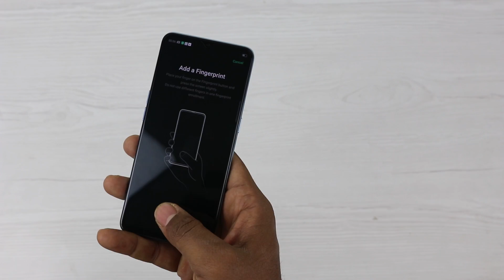OPPO F15 Review ⚡⚡⚡ எப்படி இருக்கு ? யாரு வாங்கலாம் ?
OPPO F15 Full Review with Display , Battery , Charging , Performance , Camera Test in Tamil Tech